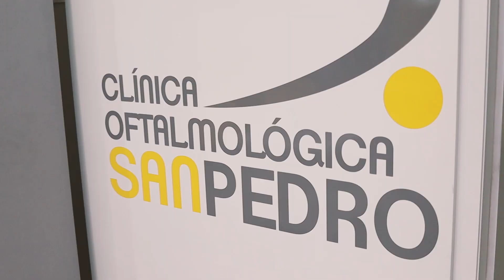VÍDEO La luz de la Navidad llega por sorpresa a Lucena. Así lucen el alumbrado y el poblado de Belén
VÍDEO: La luz de la Navidad llega por sorpresa a las calles de Lucena